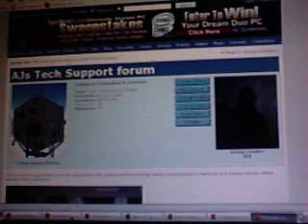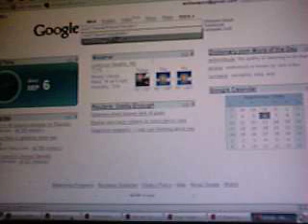Google web cam search string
A string that allows users to search a database in googles servers that grabs, or sniffs ports for open web cams.  it includes a PTZ active user interface.